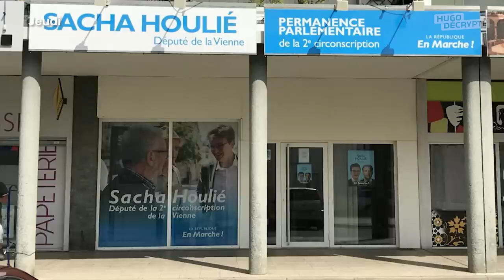Les secrets de l'Assemblée Nationale dévoilés par deux députés (ft Clémentine Autain & Sacha Houlié)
🗳 Deux députés répondent à toutes les questions qu’on se pose sur leur quotidien à l'Assemblée.

CHAPITRES:

00:00 : Intro
01:48 : Comment devenir député ?
02:24 : Pourquoi devenir députée ?
02:43 : À quoi ressemble une semaine à l'assemblée ?
05:00 : Pourquoi l'hémicycle est aussi vide ?
07:11 : Pourquoi c'est le bazar dans l'hémicycle ?
08:13 : Y a-t-il une tenue obligatoire à l'assemblée ?
09:12 : A-t-on du temps pour soi en étant député ?
10:24 : Combien gagne un député ?
11:42 : Combien de personnes dans l'équipe d'un député ?
12:12 : Quelles sont les méthodes de l'opposition ?
13:56 : Les députés LREM sont-ils toujours d'accord avec le gouvernement ?
15:01 : Vous avez déjà voté contre vos convictions ?
16:32 : Comprenez-vous la défiance des Français ?
18:09 : Vous parlez souvent au Président ?
18:29 : Qu'est-ce qui est le plus dur quand on est député ?

CRÉDITS

Interview : Hugo Travers
Journalistes : Hugo Travers, Manon de Cabarrus, Benjamin Aleberteau
Production : Julien Potié
Assistant de production : Clément Chaulet
Montage, étalonnage : Stanley Duplan
Miniature : Benjamin Aleberteau